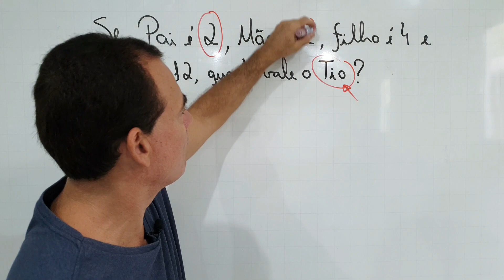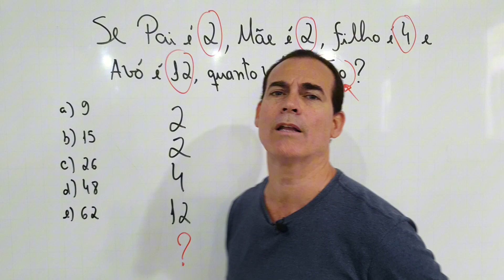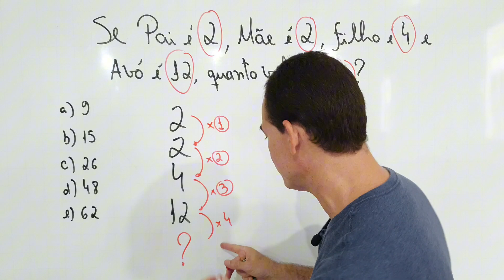🔥Raciocínio Lógico da Família 🔥Quero ver quem vai acertar🔥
Raciocínio Lógico. Adquira meu E-book de Matemática básica.  Aprenda comigo a interpretar os problemas matemáticos.